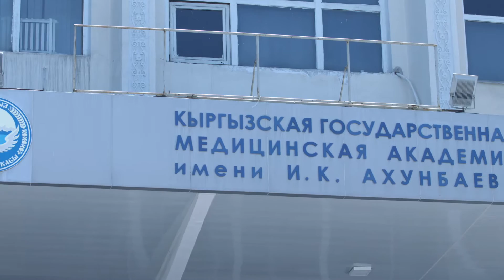KSMA RAP VIDEO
Kyrgyz State Medical Academy Bishkek and Shine Medico MBBS Abroad Reaching out to students through a wonderfully composed rap song explaining benefits of studying MBBS Abroad via Shine Medico Consultancy Please share and help potential MBBS students take complete benefit of achieving their dream of becoming Doctor at reasonable tuition fee and quality education in